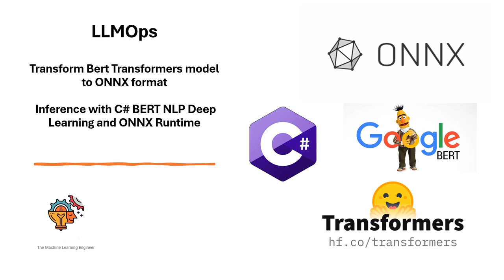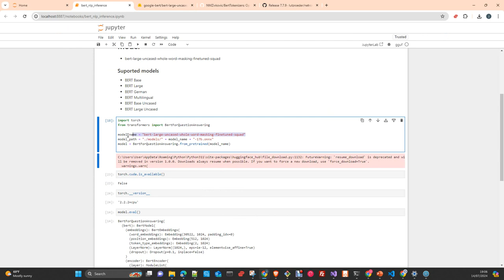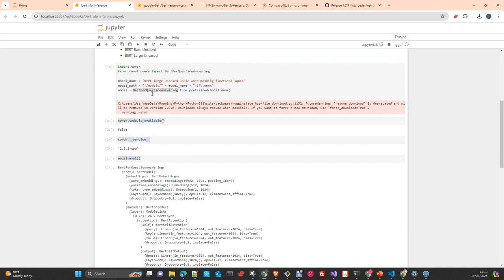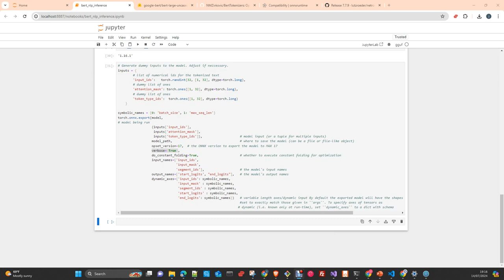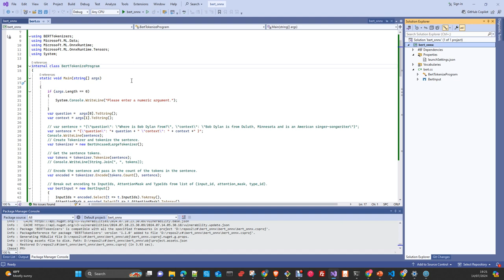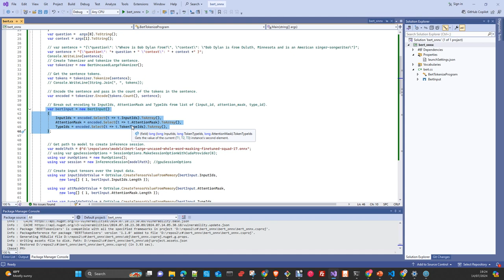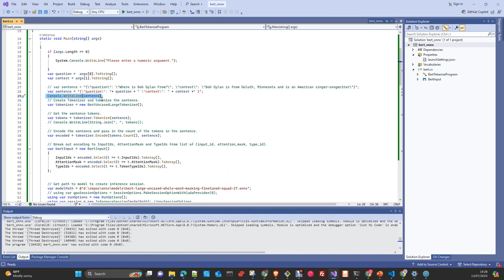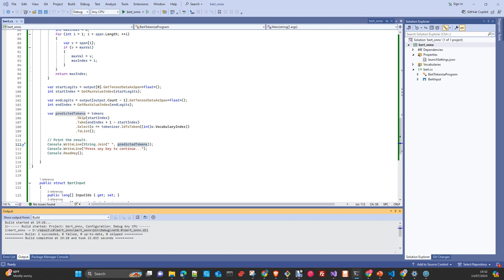LLMops: Convertir Bert a ONNX, Inferencia con BERTTokenizer for C#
En este video vamos a convertir un modelo Bert Transformers a formato onnx y luego usando la libreria BERTTokenizer for C# haremos una pequena aplicacion en C# para usarlo